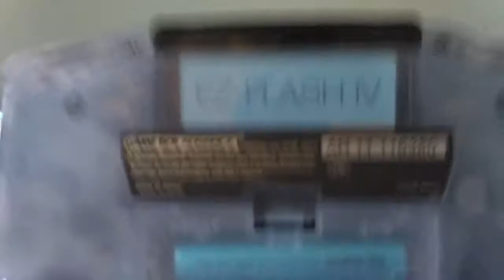GBA clone POCKET XP II vs GBA Original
GBA clone pocket xp ii VS GBA klasik + Ez Flash iv

Saya cuma iseng aja bikin video komparasi. sebenarnya kalo main pake GBA clone pocket XP II sama GBA ori + flashcard kecepatannya sama ga sih? mau tau jawabannya? lihat aja videonya.